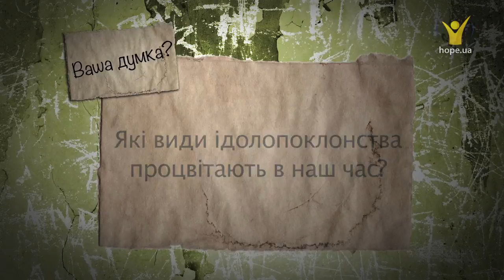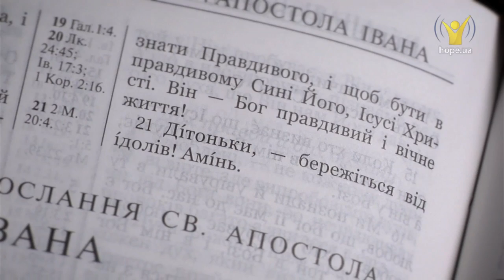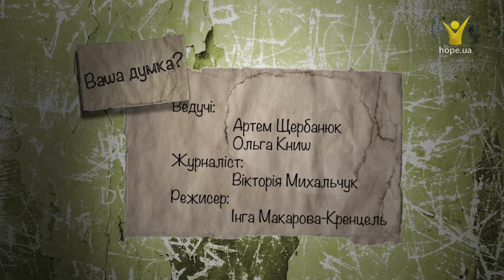Які види ідолопоклонства процвітають в наш час? | Ваша думка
Друга заповідь

-  Які види ідолопоклонства процвітають в наш час?

Сьогодні рідко можна побачити відверте язичництво та ідолопоклонство. Ми ж люди цивілізовані… Хіба що десь, якісь дикі племена… Чи може якісь види ідолопоклонства процвітають і в наш час?